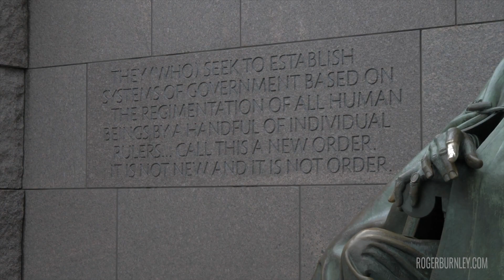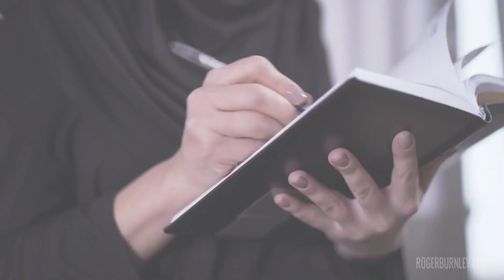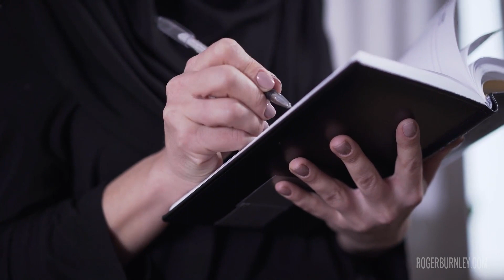How to Ascend Beyond Fear: Nothing to Fear But Fear Itself!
Do you want to move past your fear? Understand this feeling better?
In order to ascend beyond our fear we must first understand what fear actually is and why we experience it.
In this video Roger explains everything you need to know about fear in order to move past it.
Also he will break down the meaning of Franklin D. Roosevelt's statement "We have nothing to fear but fear itself."

0:00 - Intro
0:16 - Understanding Fear
2:09 - The Fear of Death
3:23 - Will Smith's Experience with Fear
4:30 - Experiences with Death
7:46 - How do I Move Beyond my Fear?
9:35 - Invitation + Outro